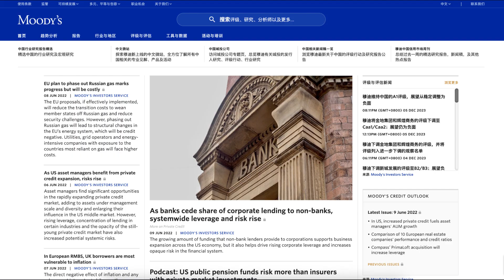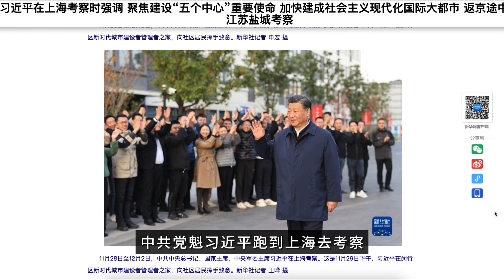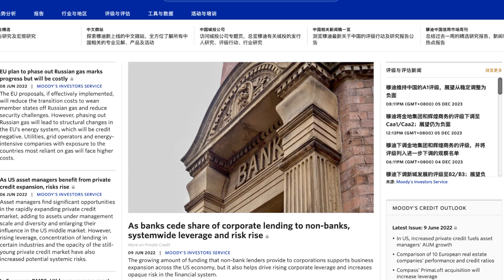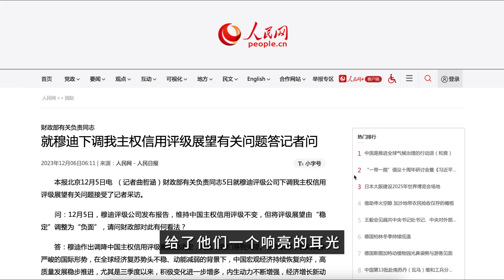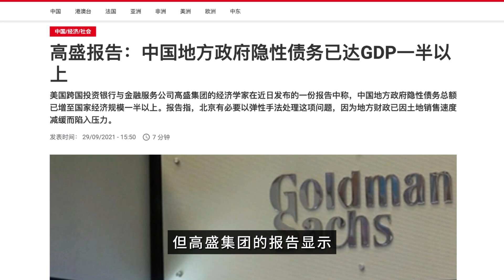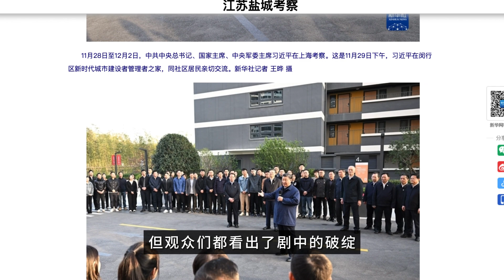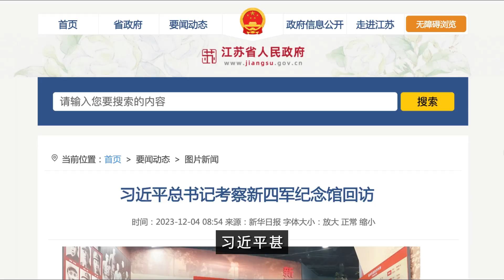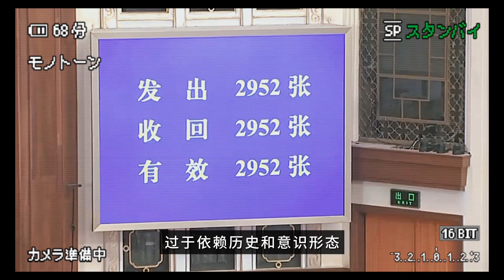国际评级机构将中共政权主权债券评级降至负面，中共被扒了底裤